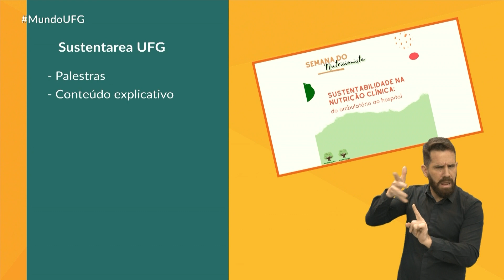Serviços UFG: Sustentarea UFG | MUNDO UFG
Mundo UFG
Interpretação para Libras: Diego Barbosa (coordenador do Laboratório de Tradução Audiovisual Acessível - LabTavi), Diogo Marques (integrante do Laboratório) e Weber Flávio (integrante do Laboratório).